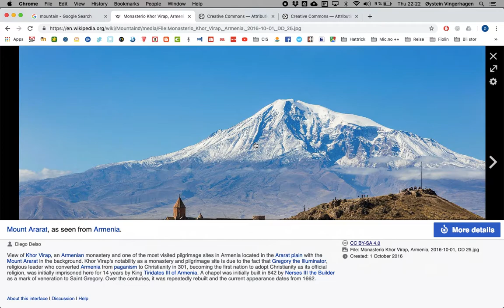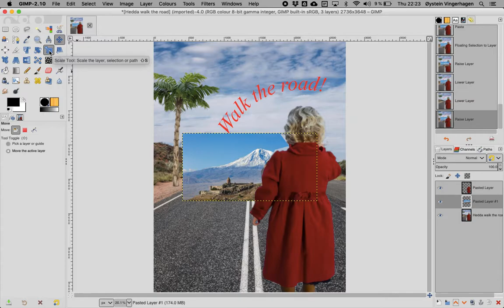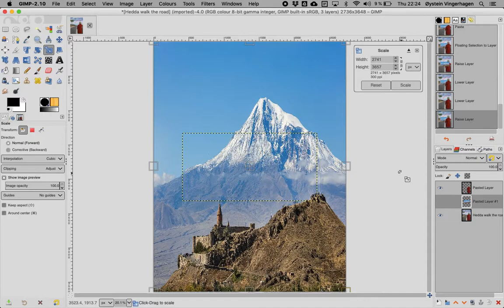GIMP tutorial - paste new picture into project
In this tutorial I will show very quickly how to copy and paste a new picture into your project in GIMP (comments in Norwegian)